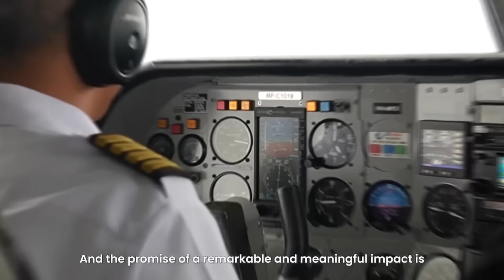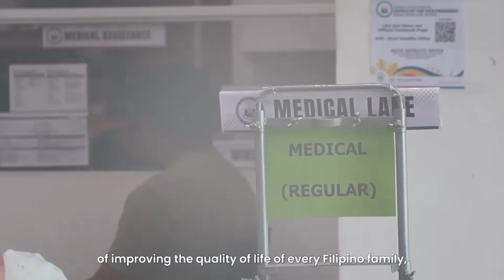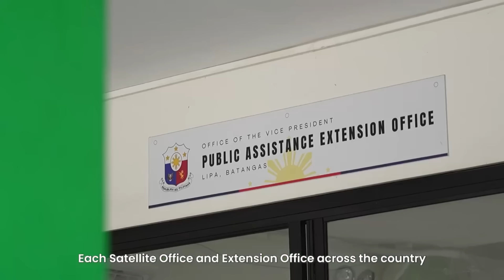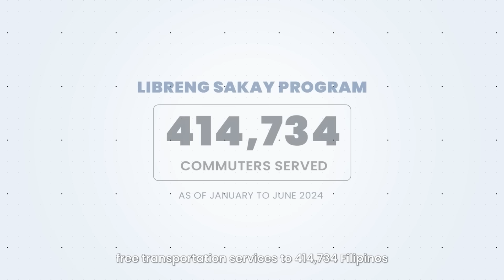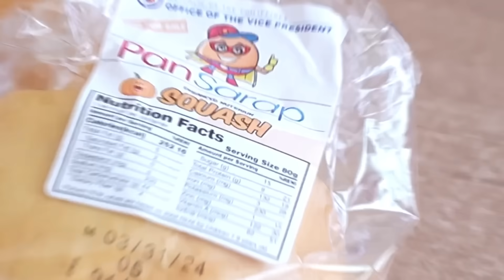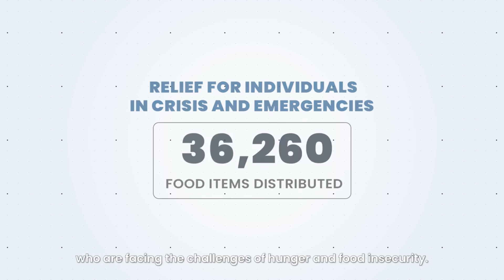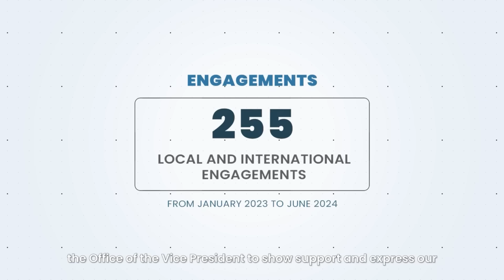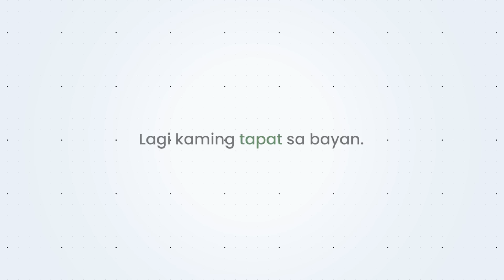BUDGET NG OVP DITO PALA NAPUPUNTA! KUMPLETO NG RESIBO!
PLEASE CONTINUE SPREADING AWARENESS!